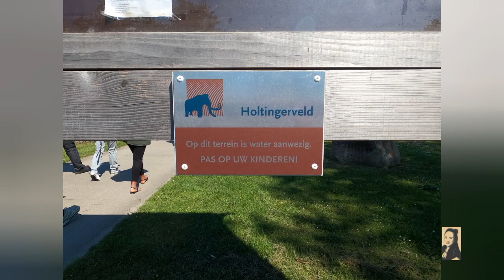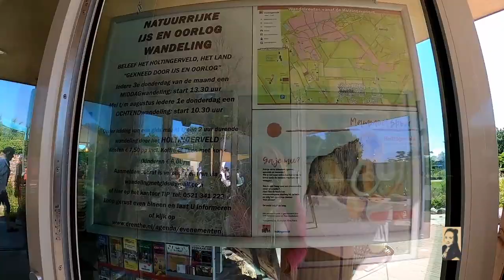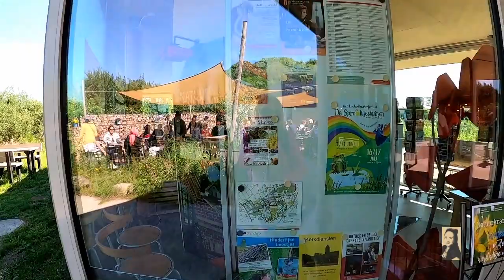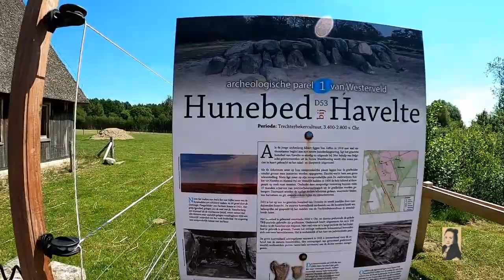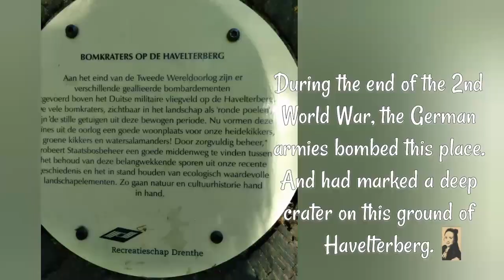DOLMENS_Megalithic Tomb_3,000-4,000 B.C._Hunebedden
The second largest dolmen in the Netherlands, D53, was taken apart in 1945. The stones were then buried in a deep pit (six meters deep) near the site where the dolmen stood. The reason for this was that the Germans built an airport here. The airport was later bombed to pieces. The remains are still discernible in the area. After World War 2 in 1947, the stones were excavated after which the dolmen was reassembled (in 1949). In 1991 another restoration took place. The hunebed consists of 21 side stones and 9 capstones with an entrance with a few gate side stones and a stone wreath (only less than half of the stone wreath is present). The length of the dolmen is 18.9 meters and the width 4.4 meters. The hunebed is already mentioned in 1732 in the travel reports of Andries Schoenmaker. Van Giffen examined the burial vault in 1918 and also carried out restorations. The finds are said to consist of hundreds of pots of the funnel beaker type pottery. It is remarkable that on the west side of the dolmen, instead of a keystone, three keystones were used in the construction.